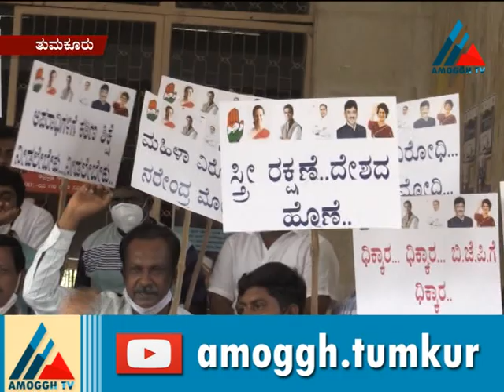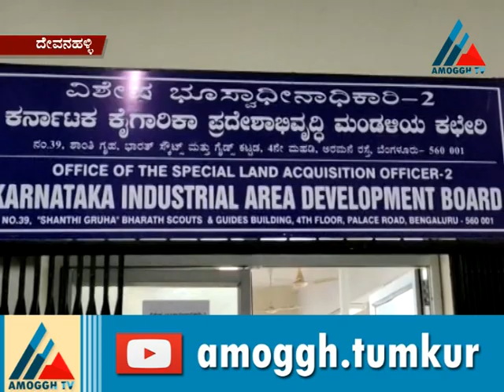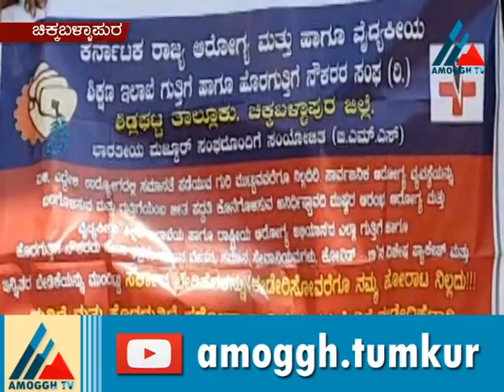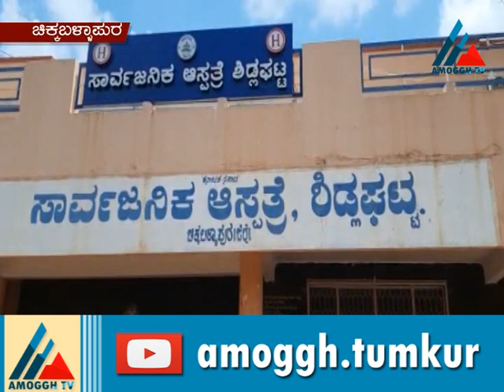Amoggh News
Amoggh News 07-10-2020